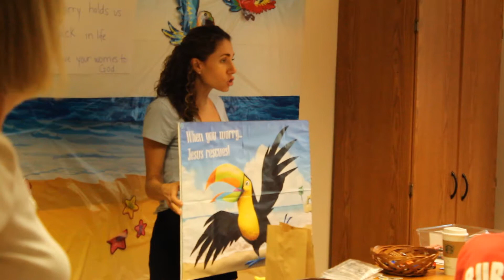Renewal of Church: Discover Who We Are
Our Pastor, Reverend Cyndi Skripak, was in Europe over the summer to rediscover her roots, along with discovering the churches roots, so we thought we would make a video of all that we have learned over the years, stories of the congregation, and those who have brought us closer to Jesus.